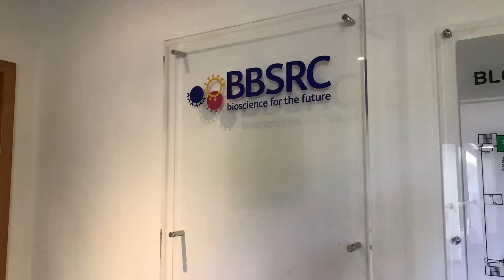I am a Biologist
Not all Biologists work in a lab - Some of them work in our offices!